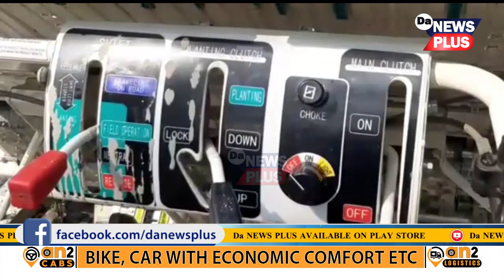ৰঙিয়াত কৃষিক্ষেত্ৰত অত্যাধুনিক যন্ত্ৰৰ প্ৰয়োগৰে স্বাৱলম্বীতাৰ প্ৰয়াস এগৰাকী মহিলাৰ